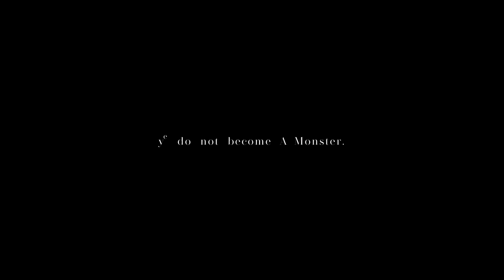Black petrol - TABU[Official live clip]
Black petrol - "TABU" [Official video]

Directed by Tatsuki Takeyama
Assistant by Ayumu Harada, Yuto Oku

Lyric by ONISAWA, SOMAOTA
Black petrol 3ヵ月連続シングルリリース:Single release for 3 months in a row

第2弾 "astral pumpkin" 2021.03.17
ultravybe.lnk.to/astralpumpkin
第3弾 "God Breath" 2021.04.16
Black petrol

Director : Tatsuki Takeyama

〈TABU Lyrics〉

昨日のシャンパン まだ残る脳内
シャキッとさすように飲み干す水道
あのdream 一夜の事
朝になっちゃえば手に何残る
欲しいのも無いのも結局money
欲望のままじゃ首が回らねえ
サイコロを手放したすごろく
その先に真っ黒い蜘蛛の巣
ahh もうどうでもいい
手汚してでも奪い取る全員
黒光る手入れしたピストル
先輩が取っていったリスト
よく言った 目には目歯には歯
結局は悪には悪だな
もう一度確かめるルート
やるっきゃねえ　あいつにphone call

（Prrrrrr） Hi, bro what’ up!!
PM4 あの角落ち合おう All right!!
本日のメインディッシュ町の地方銀行
左ポケナイフガムテープ右手ガスマスク（Let’s roll）
町のPeople 半グレ and Good Fellow
Smoki’n Poppi’n Bungg’n 巡回するPolice and army
その制服 袖の下 含み笑い  （“今日も頼むよ”）
小二で知ったBluntzのTaste
それで気づいた世界って汚れてるね Yeah
死ぬ事以外はどうでもええ
いや別に死ぬ事すらも怖くはねえんだよ
かかってこい ココ果てのGhetto
善人ぶってちゃいつまでもヘボ
Ringi’n alarm （Emergency Emergency）
OK Good Job Let’s roll 先を急ごう

ちゃちゃっと儲けてparty
腐ってる奴らが寝ている間に
We are 最高のタッグだ  2人
Endless endless maze get money
This life 子供騙し
ある意味レジスタンス 奪うが勝ち
Fuck’ coo Cool! Yes はぐれ者Buddy
邪魔すんなよ 命がけの綱渡り

ひた走る国道　バックミラー越し
浮かんでた焦ってる顔にお似合いのシーン
この金がありゃ　旅も楽しい
全部終わるまでどっか神隠し
パトカーが出るまではしばしの猶予
撫で下ろす胸　少し空虚
車乗り捨てて向かうアジトに
夏の雲みたい軽い足取り
善と悪　天使と悪魔は　half&half
コインの両サイドみたいに入れ替わる
バック背負い得意げな相棒
と分け合えば半分の配当
俺の出した解答はシンプル
結局　大事なのは自分
前歩いてく背中に合掌
「悪く思うな」後ろからgun shot

Woo!!! Shit! What a Fuck the shit

目を覚ましたら病院 夜中
鼻に呼吸器 口に管 動けない
My Doc say あんた死ぬとこだったよ Phew
儲けもんだこのLife and Body
Hi, Bro Fuck da裏切りSnitchなら 幾度と無く見た
事の弾みだ Homie
俺の事死んだ事にしといて
いずれ彼奴の耳にも届いて
もうここにいない？んな事は無いね
不思議な引力この町の運命
奴の口癖目には目歯には歯
なあ相棒悪には悪だな Haha
これは愛情 それか Serious Joke
ピストル忍ばせ良い日になりそう （Wa!!）

腐ってるやつらが寝ている間に

Gt（Captain）. Jaymopp

Dr. Almin

Ba. たけひろ

Key. いしおひろき

Sax. Daiki Yasuhara

Vo. ONISAWA（Low Tone Voice）

Vo. SOMAOTA（High Tone Voice）